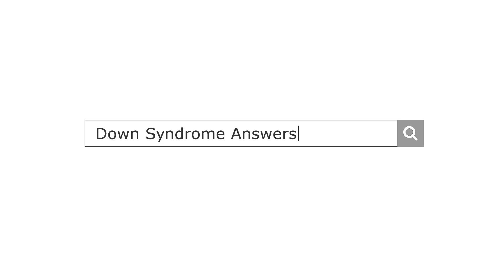Down Syndrome Answers: How does Down syndrome affect the body?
The best person to answer a question about Down syndrome is a person with Down syndrome. Valerie answers this one.

How does Down syndrome affect the body? Some things may be low muscle tone, potential heart troubles, and vision problems. On the good side, people with Down syndrome are less likely to get some forms of skin cancer. I hope that answers your question.